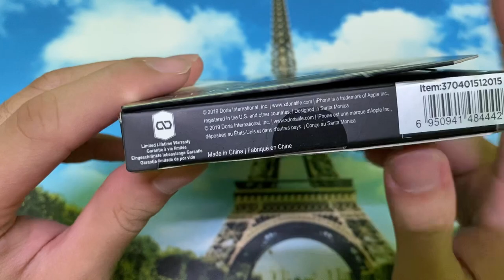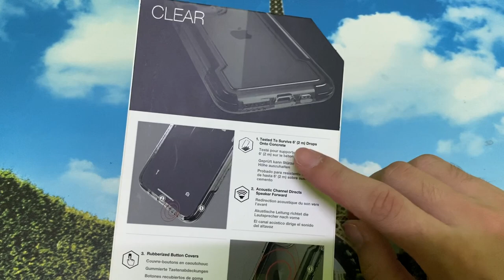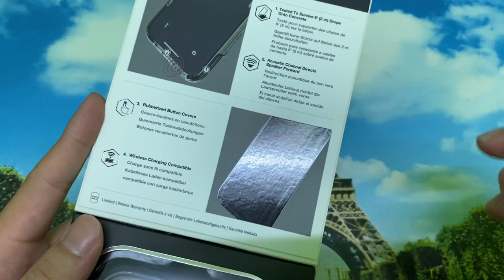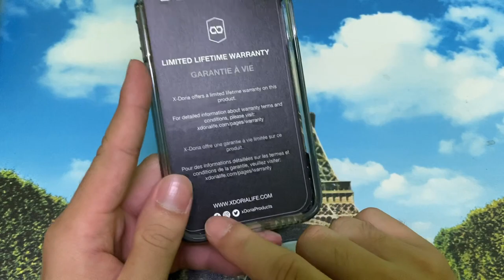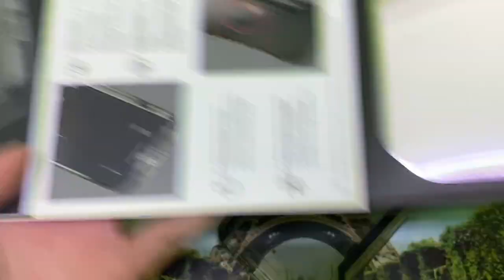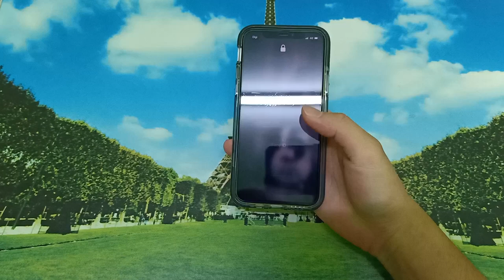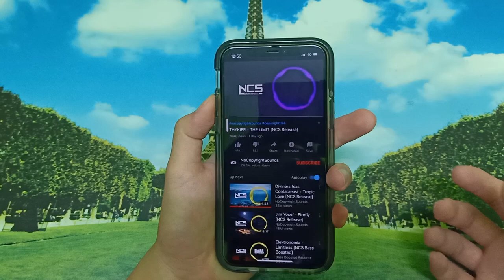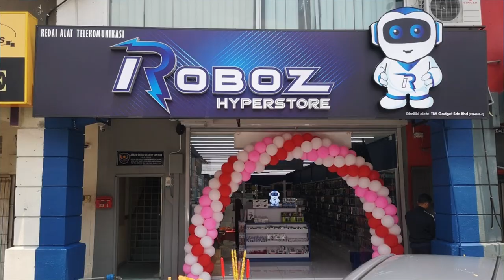iPhone 11 pro从一楼跌下也能安然无事的防摔壳📱?!Xdoria defense透明防摔壳【开箱/实测】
感谢在看这部影片的你们，你们真棒！你们的一一支持是我继续拍影片的最大动力！

Your one-on-one support is the biggest motivation for me to continue filming!

📷🎥 CAMERAS & ACCESSORIES :
⚂ Selens Octopus Mini Portable Flexible Tripod
⚃ 102cm height Tripod

Link to the case that mention in the video{在影片中提到手机壳的链接}🔗

Make sure to subscribe to the channel & select the bell push notifications (click the BELL🔔icon next to the subscribe button) to be notified immediately when I release a new video.{记得订阅我的频道和打开旁边的小铃铛🔔，下次我更新新影片时你就能第一时间收到通知｝

If you watched this video and scrolled to the bottom and are reading this I would love to hear from you.｛既然把视频看完也把影片描述读到这边，我希望收到你的留言｝

If you have any questions, give me a shout on social media @slyfox0122 & I'll try and answer all the questions you might have.｛如果你有任何问题请在社交媒体上@slyfox0122，我会尽量答复所有你面对的问题｝